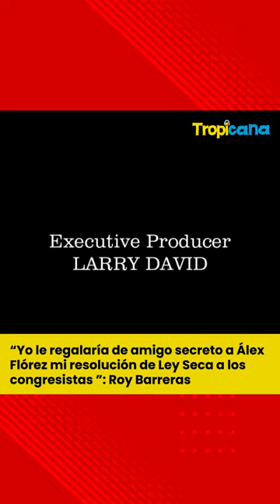Álex Flórez y el regalo que le daría Roy Barreras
El congresista Álex Flórez estuvo envuelto en un escándalo donde se pasó de tragos, por eso Roy le regalaría una resolución de ley seca.